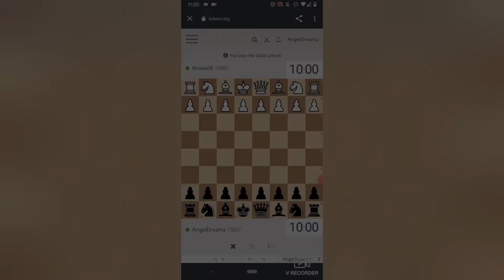Playing Chess with my Discord Friend Ana